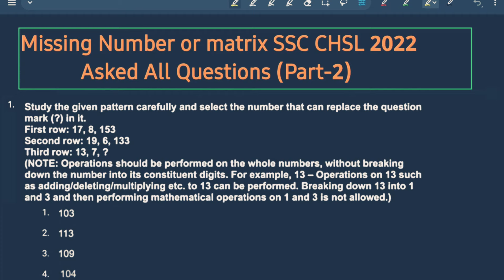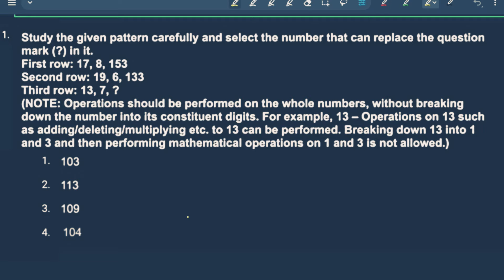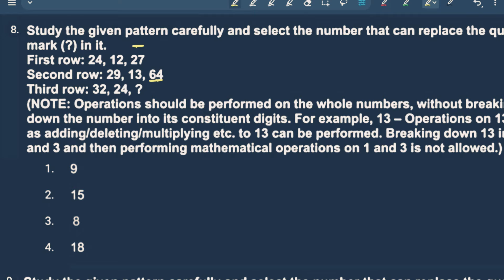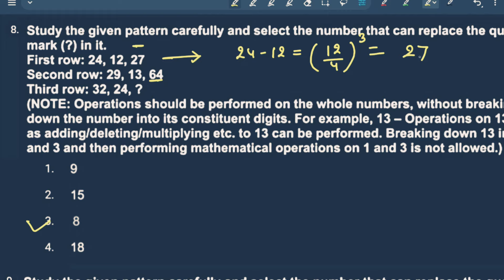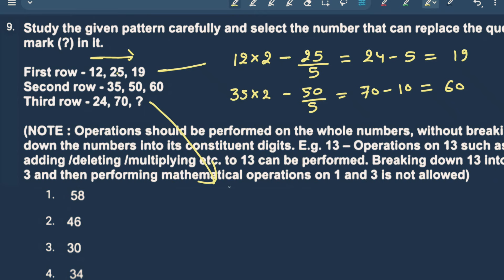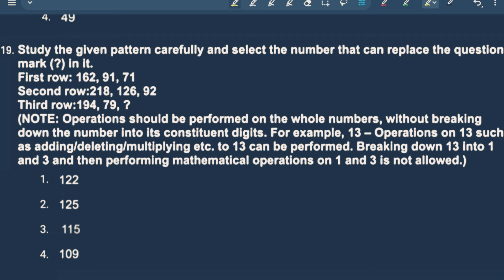Missing Number | Latest SSC CHSL Asked Questions ( Part-2) | V.imp for upcoming Exams 2022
missing number ssc latest asked Questions